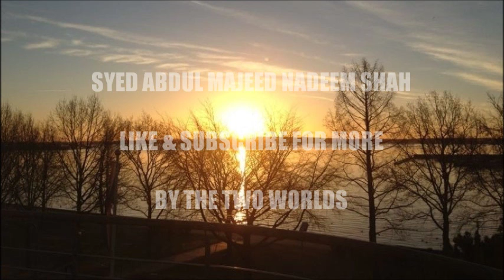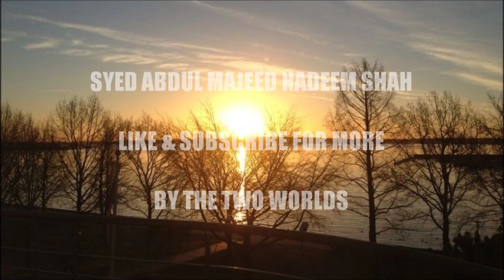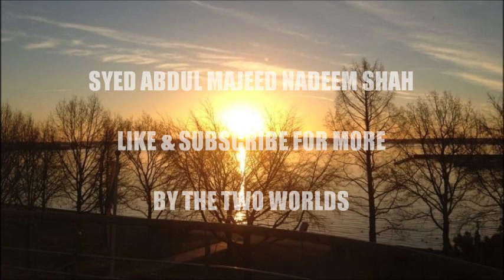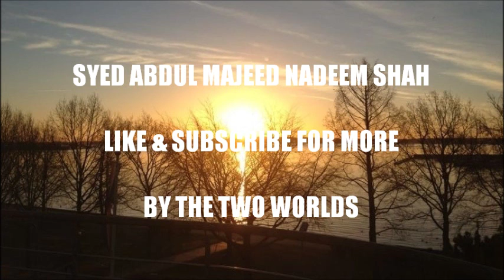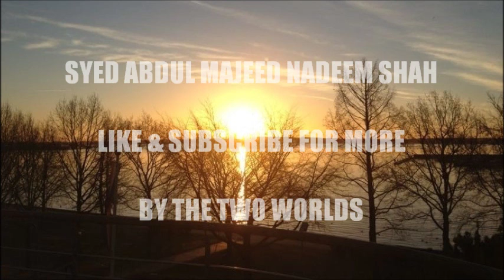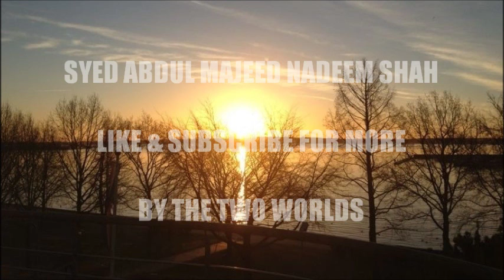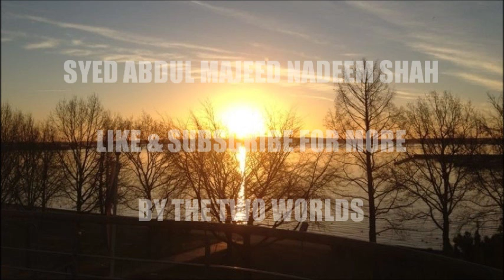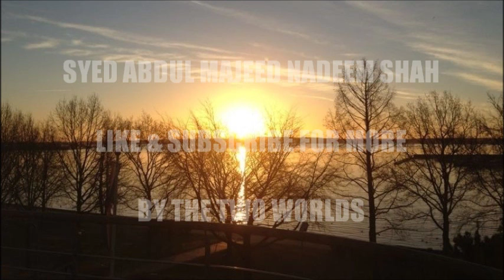Syed Abdul Majeed Nadeem Shah 62 Hindi Urdu Bayan 1980 Shaan Aulia Hazara Pakistan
Syed Abdul Majeed Nadeem Urdu Hindi Bayan India Pakistan
Urdu سید عبدالمجید ندیم اردو ہندی البیان بھارت پاکستان
Hindi सैयद अब्दुल मजीद नदीम उर्दू हिन्दी बयान भारत पाकिस्तान
Pashto سيد عبدالمجيد ندیم اردو هندي بیان هند پاکستان
Afrikaans Syed Abdul Majeed Nadeem Oerdoe Hindi Bayan Indië Pakistan
Arabic سيد عبد المجيد نديم الأردية الهندية بيان الهند باكستان